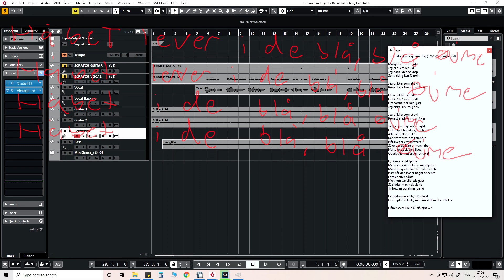18 Fuld af håb og ellers bare fuld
Guitar - Yamaha AC3M
Bass - Ibanez SRH500